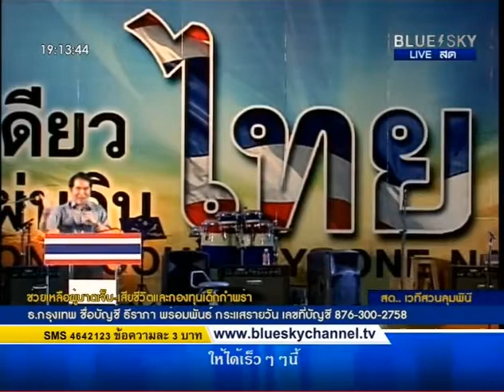คุณหมอวรงค์ เดชกิจวิกรม 08/04/2014